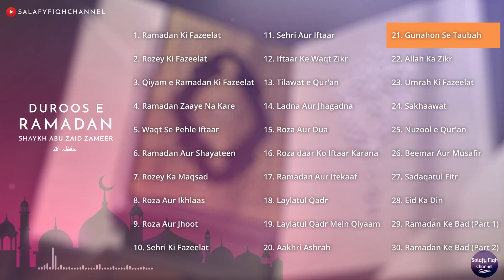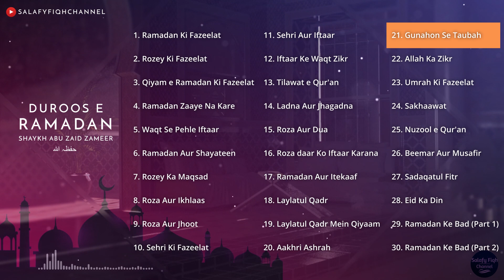Duroos e Ramadaan 21 | Ramadaan Aur Gunaahon Se Taubah | Shaykh Abu Zaid Zameer حفظہ اللہ